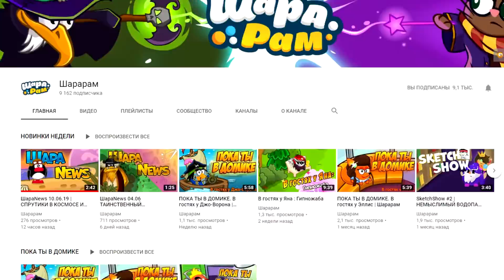ШараNews 05.07.19 | СПОЙЛЕР ОБНОВЛЕНИЯ И ПИРАТЫ В ШАРАРАМЕ!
Зачем приплыли пираты в Шарарам?! Новый тест в Диско и спойлер обновления ждут вас в этом выпуске! ;)

Сценарий и монтаж: андрейдан1